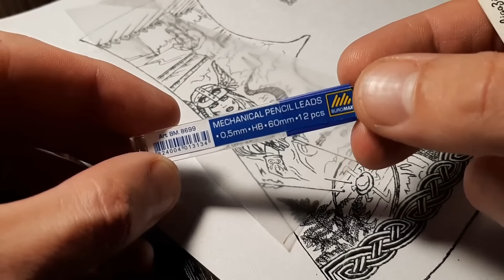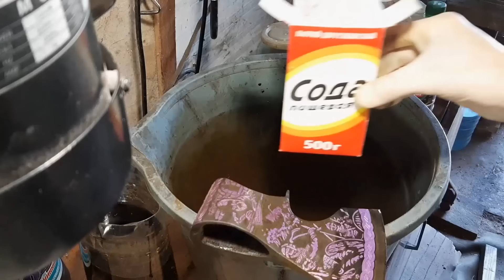Drawing on metal. Old rusty ax restoration and decoration.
A year ago, a man was walking in the woods. And found an old rusty ax. He turned to me with a question - is it possible to restore this ax, or is it better to throw it in a landfill? Seeing this rusty shard of history, I decided to get to work. Inspiration came to me. I decided to do something Viking style. Here's what happened in the end.
The drawing on the ax was made by electrochemical etching (using a welding machine) and etching in a 5% solution of nitric acid. I wish you a pleasant viewing.
This video is not instructional. Everything shown in the video is not a role model.
A few clarifications for the video:
00:50 Ax after thermal hardening. Initially, the edge of the point was chipped off the ax. This could indicate incorrect heat treatment. So I decided to re-harden the steel.
01:28 I apply a primer (paint) to the ax. Before painting, I made a surface etching of the metal. The paint adheres better to the etched surface.
01:41 Sketch of the drawing. I drew by hand. All images and characters are taken from thematic materials on the Internet.
01:47 To transfer the sketch of the drawing to the product, I use lavsan tracing paper and a pencil with a thin rod.
04:08 Steel game with a hilt. With this needle, I clean off the paint on the ax in the places where the metal should be etched.
04:51 Medical plaster. With the help of it, I additionally protect the metal from etching.
05:08 Metal spoke. It is needed to connect a current source.
05:21 Water.
05:43 Copper plate.
07:07 Technical characteristics of the welding machine.
07:47 I rinse the ax with water.
09:05 A mark from zone hardening is visible on the ax. The darker part of the ax is where the metal is hardened.
09:35 Nail polish.
10:44 Nitric acid solution 5%.
11:15 a.m. Baking soda (alkali). I use soda to neutralize acid. I wash the ax in water.
11:55 Paint over more exposed metal.
12:25 Re-immerse the ax in nitric acid 5% (after etching, I wash it again in a solution of water + soda).
13:23 I use a special liquid for blackening metal.
14:06 I use a lubricant to protect the metal from oxidation.
Tools and materials that can be useful for this kind of work:
- angle grinder
- Benchtop Band Saw
- inverter welding machine
- Benchtop Drill Press
- Electronic Fixed-Base Router
- Variable Speed Bench Grinder
- Bench Belt and Disc Sander
- Engraver
- Reusable Half Face Cover with Safety Glasses
- Carbon Copy Paper, Transfer Paper